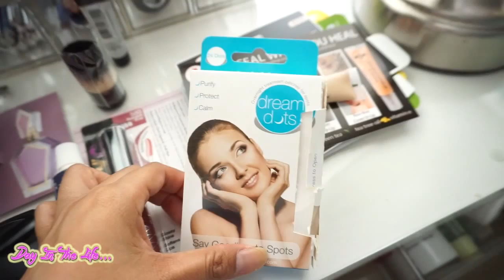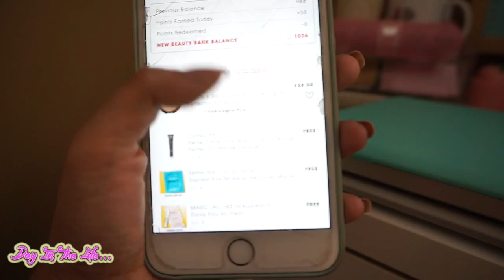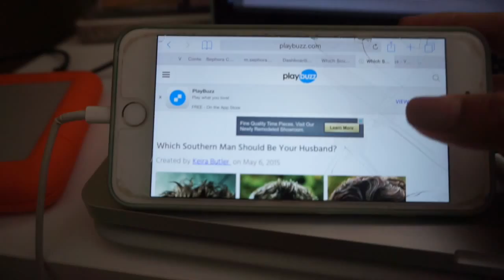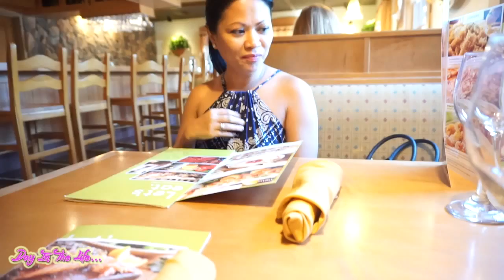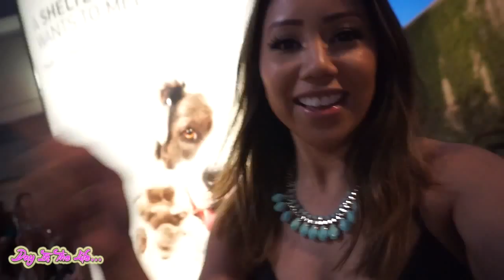Day In The Life: Magic Mike XXL Movie Night 07.02.15 | Twilightchic143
***07/02/15***

Hi Luvs! It's been awhile since I've shared a "Day In The Life" type of vlog, so since I had the day off, I thought this would be the perfect time to film one.

xoxo,
Tin ^.^